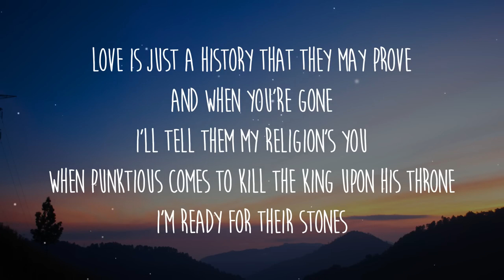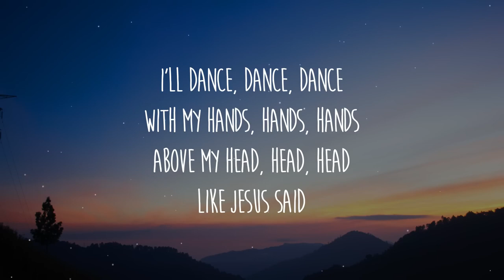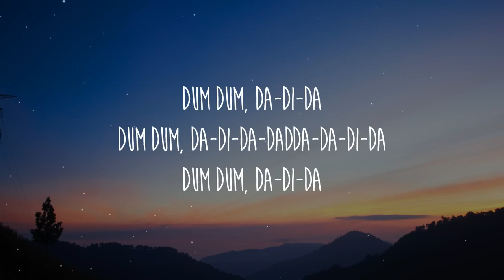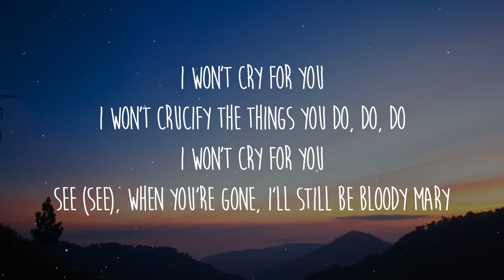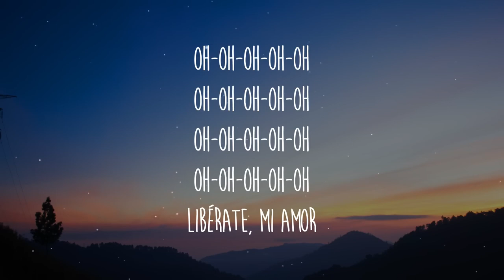Bloody Mary | Lady Laga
⚠️⚠️⚠️ how to use and credited our music      ⚠️⚠️⚠️ to protect content creator from fake claims,  we activated the youtube content ID.  if you credited the track correctly but received a claim , you just need to dispute it and we'll able to release it so you can monetize the vedio by yourself this operation take few day , so be patient .

👇👇👇 please copy and paste this in your vedio description to properly credit . 👇👇👇
Bloody Mary